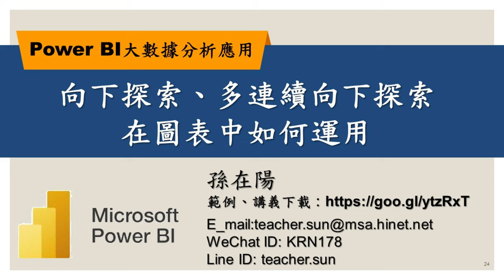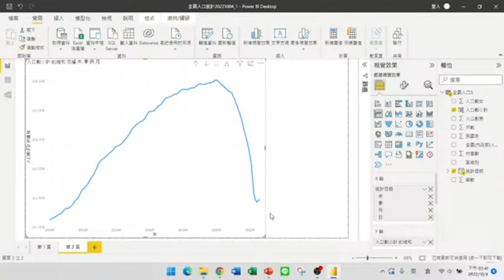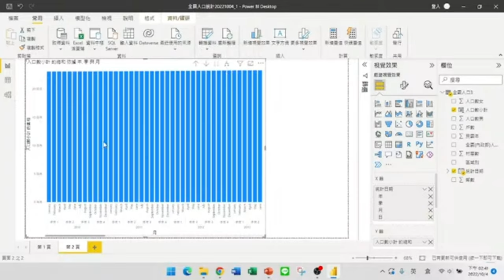想在圖表中看到更細部的資料，那麼這一招一定要學起來：向下探索、多連續向下探索在圖表中如何運用【Power BI大數據分析進階】24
【課程大綱】
向下探索、多連續向下探索在圖表中如何運用【Power BI大數據分析進階】24